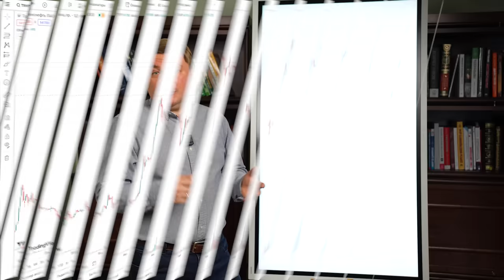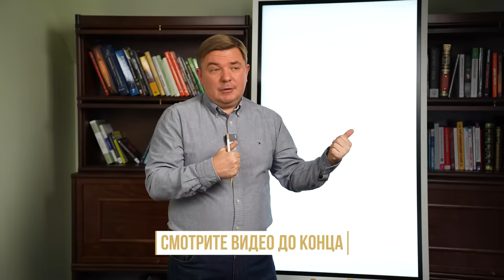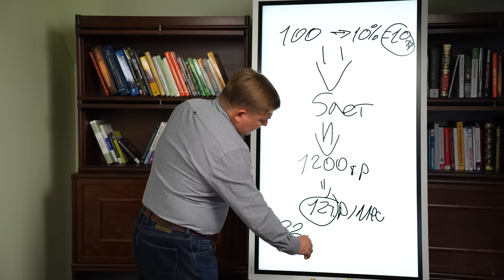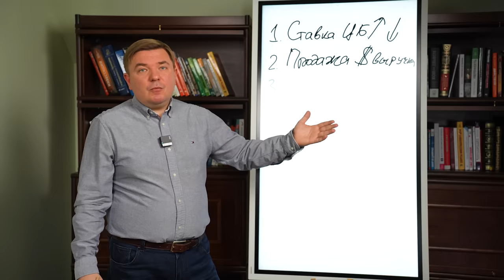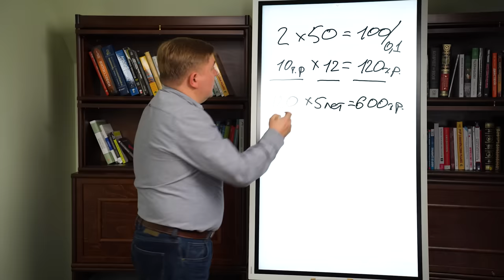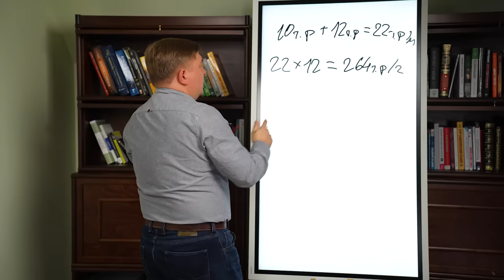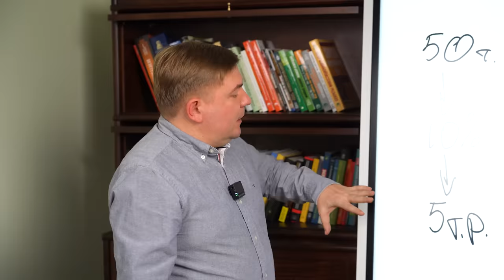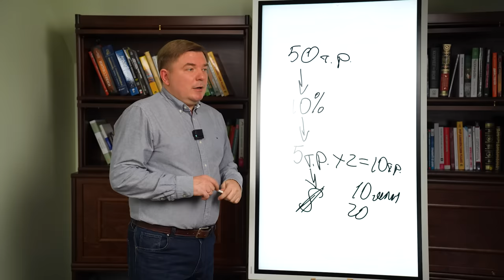Как инвестировать в акции БЕЗ ДЕНЕГ? Как превратить 5 000 рублей в солидный КАПИТАЛ?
«Еле на жизнь хватает, живу от зарплаты до зарплаты, семью надо кормить, какие ещё инвестиции!» — жалоба и проблема абсолютного большинства россиян. В итоге они бросаются в сомнительные и «дешёвые» проекты, боясь инвестировать вдолгую.

Я уверен, что если бы люди понимали механизм создания и приумножения капитала с нуля, они могли бы за год-два стать обеспеченными людьми.
Давайте обсудим:

🖋️что такое долгосрочные инвестиции?

🖋️два пути инвестиций для начинающих

🖋️как превратить 10 % дохода в капитал?

00:00 — Инвестиции вдолгую с нуля
03:50 — Даже 5 000 рублей станут капиталом💰
05:33 — Сколько инвестировать? Два пути
14:30 — Жестокий миф бедных людей
15:17 — Успехов!